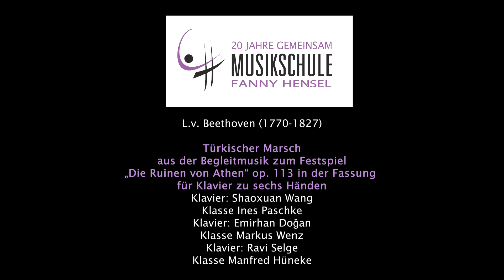Shaoxuan Wang, Emirhan Dogan und Ravi Selge spielen "Türkischer Marsch" von L.v. Beethoven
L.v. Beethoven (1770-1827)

Türkischer Marsch
aus der Begleitmusik zum Festspiel
„Die Ruinen von Athen“ op. 113 in der Fassung
für Klavier zu sechs Händen

Klavier: Shaoxuan Wang
 (Klasse Ines Paschke
Emirhan Doǧan
 (Klasse Markus Wenz
Ravi Selge
 (Klasse Manfred Hüneke)